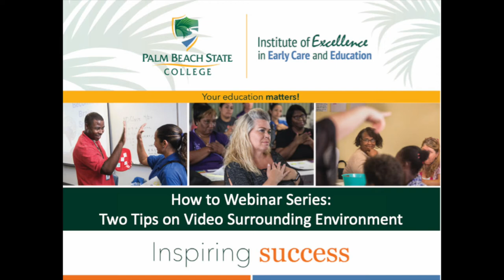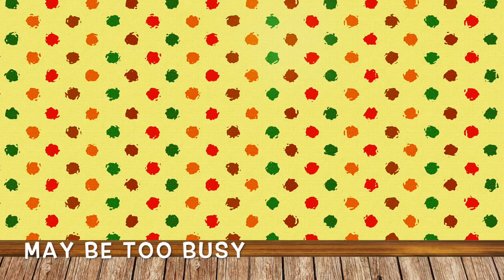Two Tips on Video Surrounding Environment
Have you seen the next installment of the webinar series on video recording?  Learn some about tips and strategies about picking your environment to set the atmosphere for learning.  Be sure to check out the other videos in this library to support your continued success in video recordings.